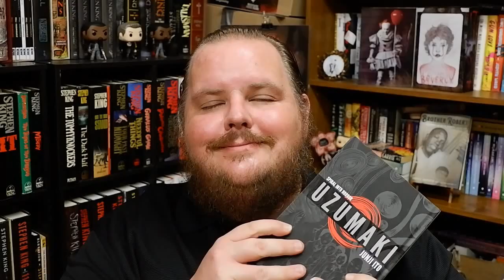UZUMAKI | Junji Ito | Manga Review